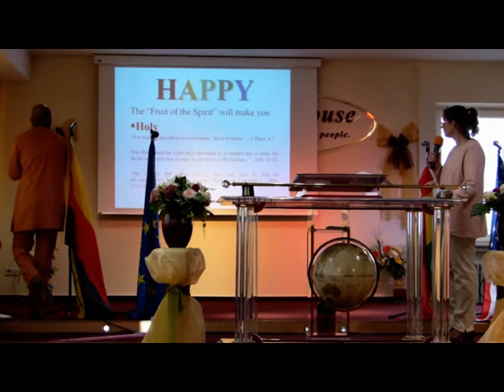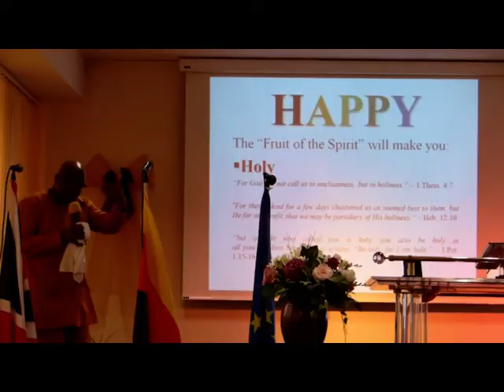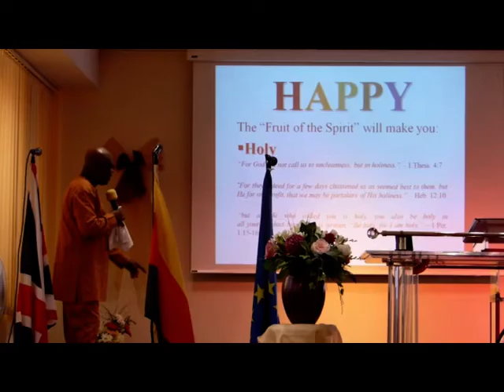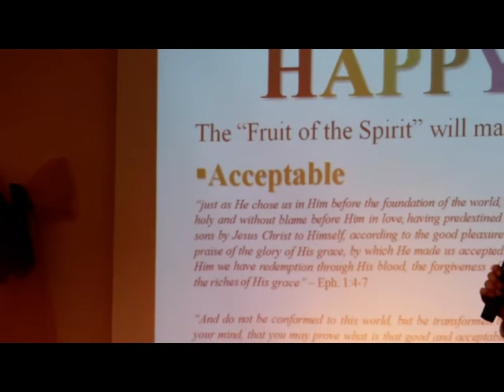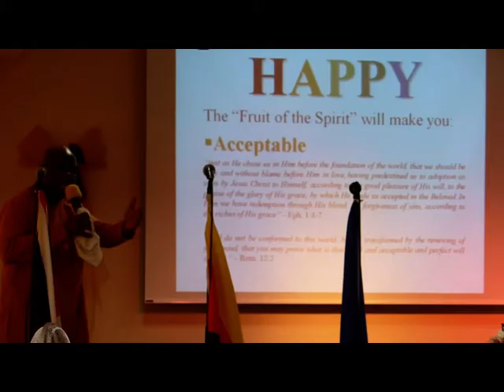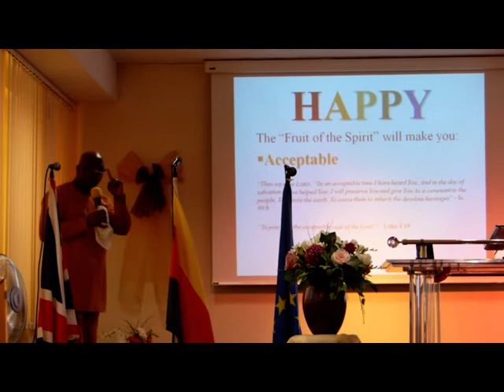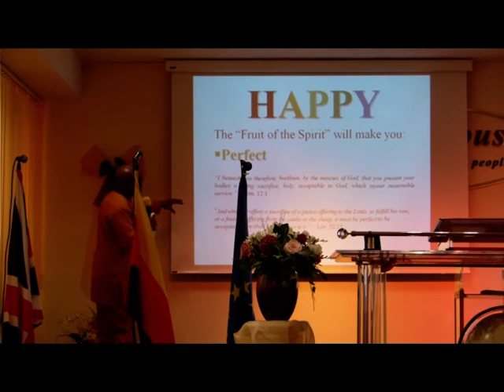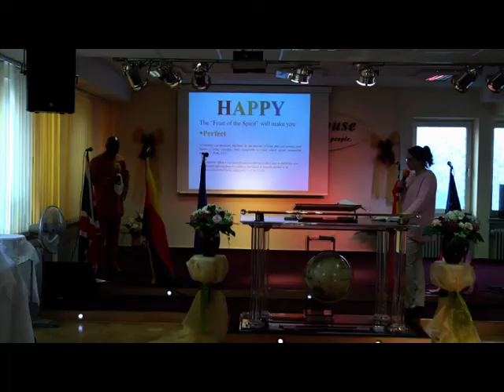Rev Dr Charles Lamptey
Fruit of the Spirit  (part 4)